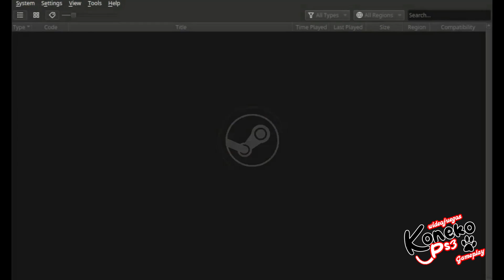Jugamos Power Instinct Matrimelee en Steam Deck: ¡Mira lo que ocurrió!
Hola a todos en esta ocasión les traigo un video de Power Instinct Matrimelee version de PS2 corriendo en Steam Deck usando el Emulador PCSX2 en su versión actual al día de hoy.  Si a alguien le interesa este juego lo resubiremos a la pagina este jueves 15 de agosto.

Apoya mi canal secundario donde pondre videos de Gameplay de diferentes juegos

Entra  nuestro nuevo Grupo de Telegram donde se estarán poniendo las descargas de juegos y muchas cosas mas.

Visita nuestra pagina de internet para descargar contenido de Batocera.PLUS y emuladores.

Si gustan pueden apoyar al canal con las membresías de YouTube o comprando con nuestro patrocinar Rathalos Store.

Si te gusta el anime escucha nuestra nueva estación de radio

Musica de anime las 24 horas del día.